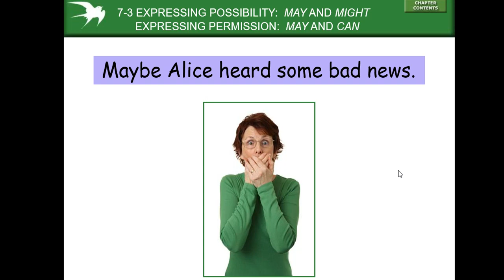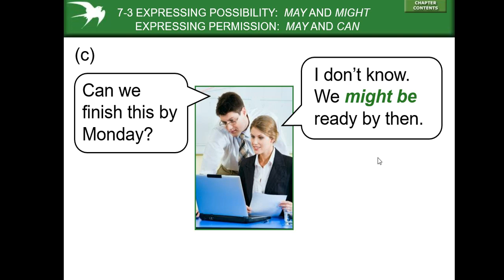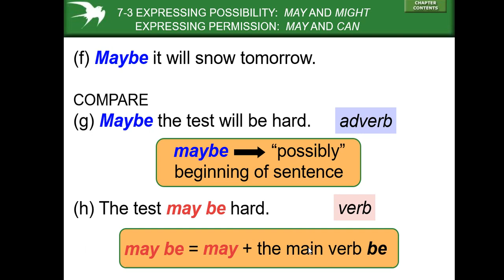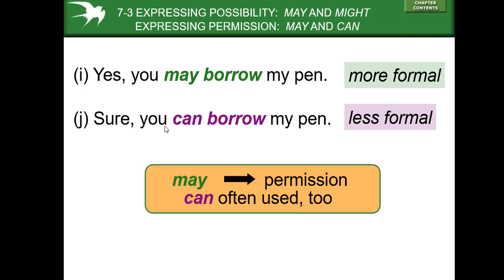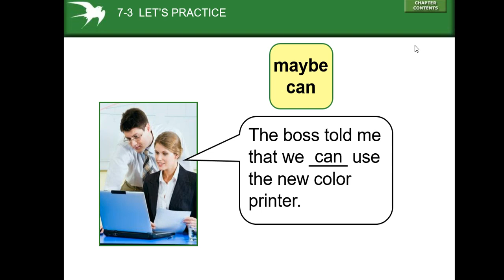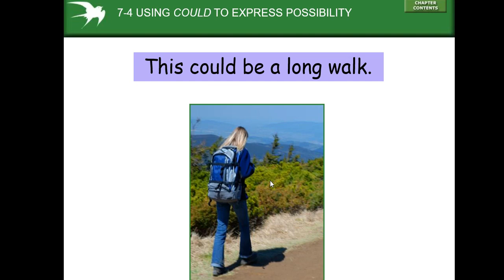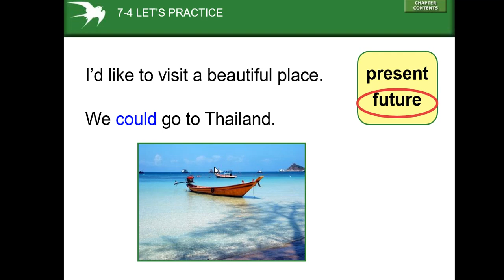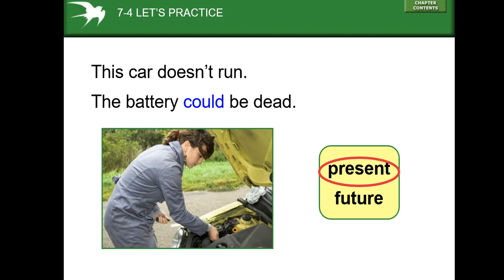Verbos Modales MAY MIGHT CAN y COULD para expresar posibilidad y permiso explicación en Español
En este video veremos el uso de los modal auxiliaries MAY, MIGHT, CAN y COULD para expresar posibilidad, conceder permiso.